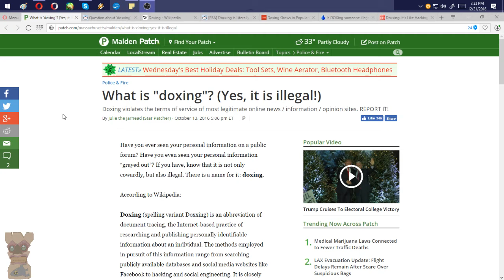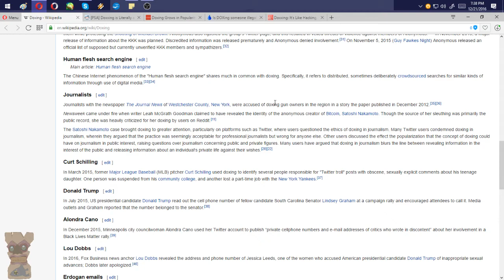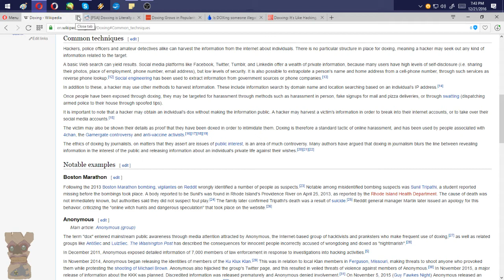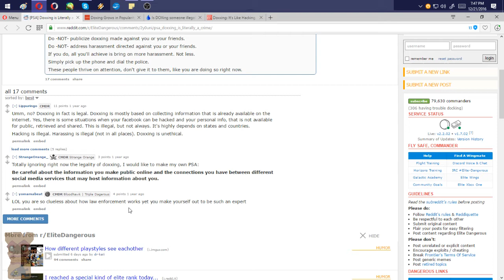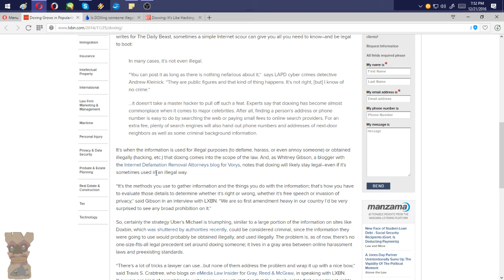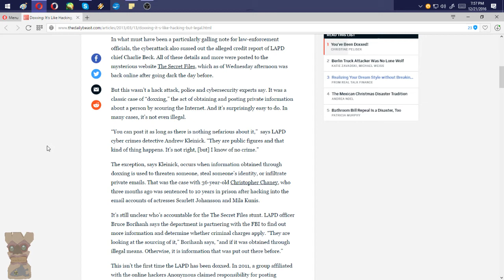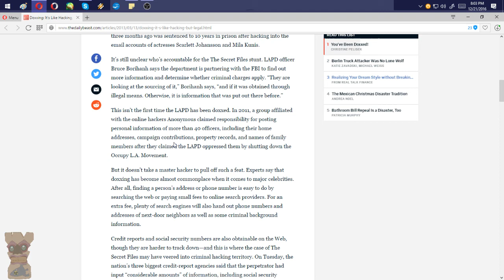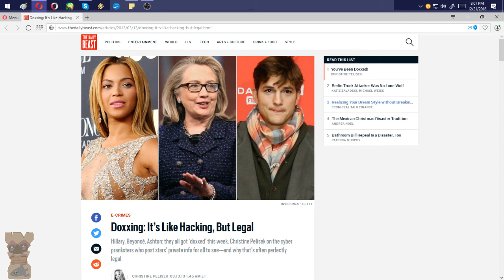Let's Talk; Doxxing, legal or illegal?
Due to all the Bearing Doxxing Drama, or BDD, I decided to look into if doxxing itself is illegal or not.  The search may surprise you.

Do you think Doxxing is illegal or legal?  Please comment with illegal or legal, and give a reason why you feel it is.  If you don't know what to add, then why don't you give your reason why you feel it should be illegal or legal.

Patch; What is Doxxing?
Law Forms, Law Discussion Forms; Is DOXing someone illegal?
The Daily Beast; Doxxing, it's like hacking but LEGAL!